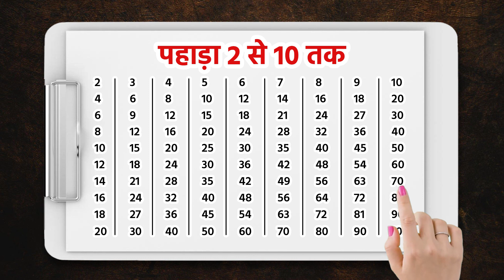Pahada 2 Se 10 || Educational Videos For Kids || Table Videos For Kids || 143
• 1 to 100 Counting Learning